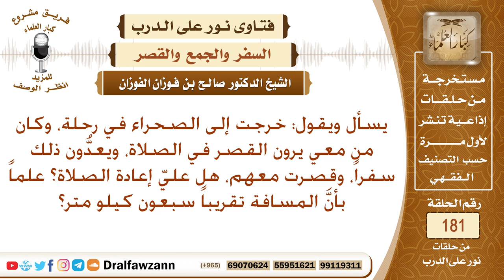هل يجوز لمن يخرج في رحلة إلى الصحراء لمسافة تقدر بسبعين كيلو متر مربع أن يقصر الصلاة؟ صالح الفوزان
نص السؤال: يسأل ويقول: خرجت إلى الصحراء في رحلة، وكان من معي يرون القصر في الصلاة، ويعدُّون ذلك سفراً، وقصرت معهم، هل عليّ إعادة الصلاة؟ علماً بأنَّ المسافة تقريباً سبعون كيلو متر؟
السيرة الذاتية :
للاشتراك في قناة الشيخ صالح الفوزان

رئيس الفريق
لمشروع كبار العلماء